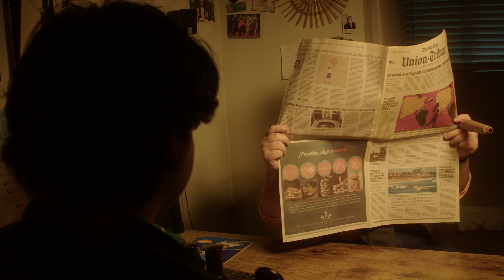any angle of SPIDERMAN is a GOOD ANGLE!!!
Co-Writer - Ale Ochoa